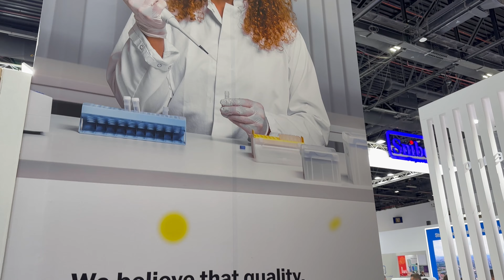BioVendor Group at Medlab Middle East 2024